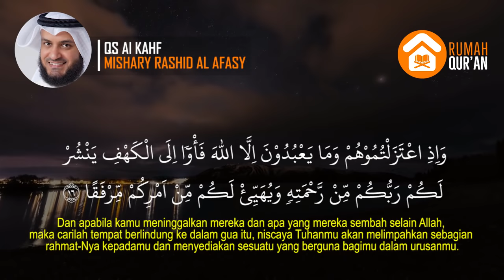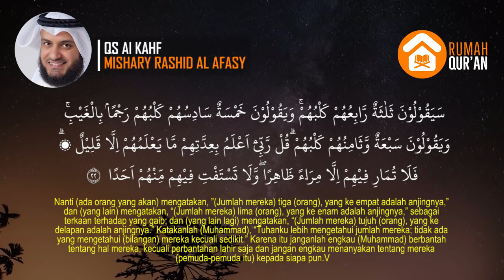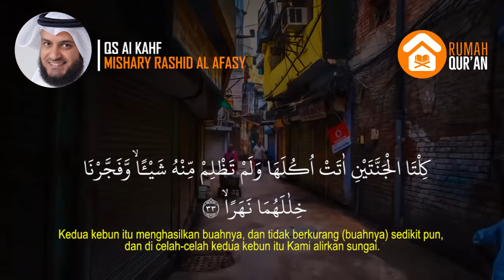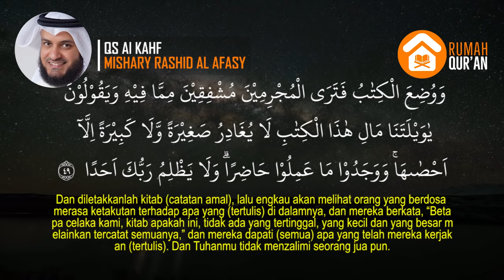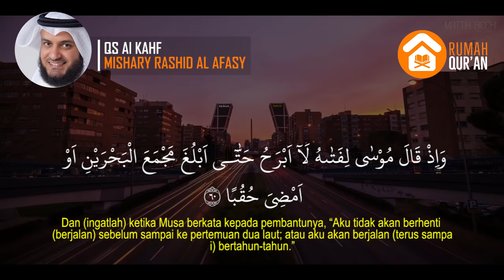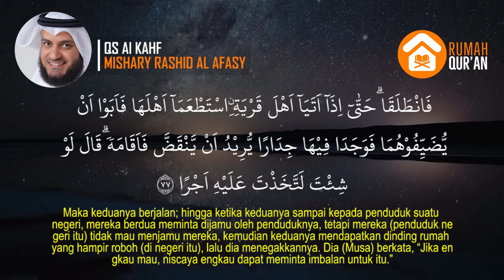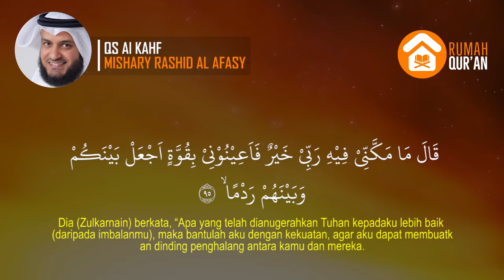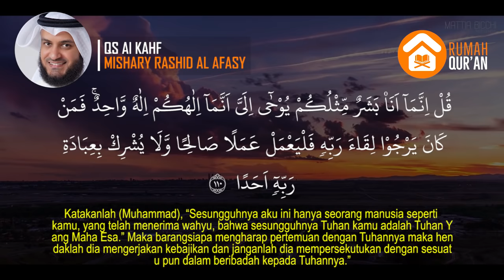Bacaan Merdu Surat Al Kahfi ( Surah Al Kahf ) By Mishary Rashid Al Afasy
Surah Al-Kahf disebut juga Ashabul Kahf adalah surah ke-18 dalam Al-Qur'an. Surah ini terdiri atas 110 ayat, termasuk golongan surah-surah Makkiyah. Dinamai Al-Kahf dan Ashabul Kahf yang artinya Penghuni-Penghuni Gua.

Voice : Mishary Rashid Al Afasy

Hardware
1. Drone SJRC Pro 4K
2. Handheld Gimbal 3-Axis
3. Canon EOS 1500D Kit EF-S 18-55mm
4. PC Core i5

Sofware :
Adobe Premiere Pro 2020